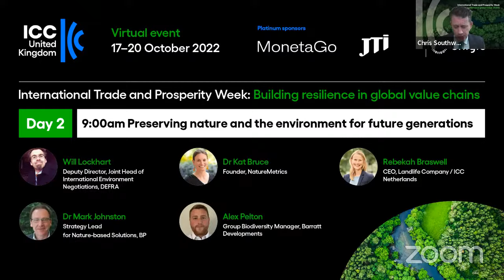ICC ITPW 2022 - Web 2 | Preserving nature for future generations